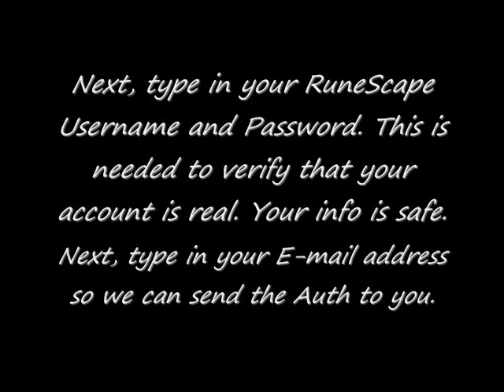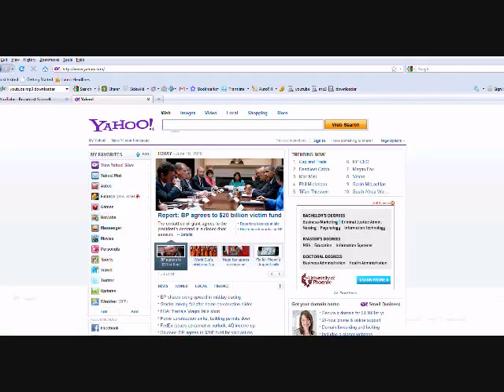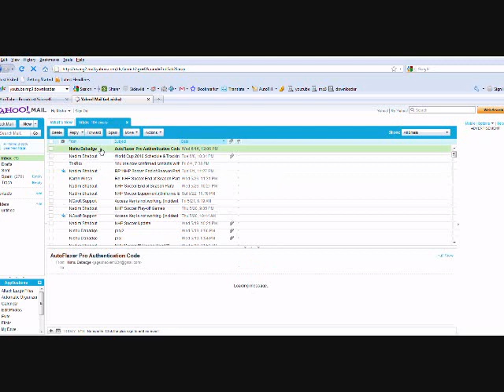RSBots.net Authentication Code Generator July 2011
Hey! This video explains how to use my RSBots.net Authentication
Code Generator.
Download instructions for it are somewhere below. Enjoy!

Instructions:
1. Download Auth Code Generator from any of the below links.
2. Open the Auth Code Generator (go ahead, virus scan if you want, no trojans/kl's or anything)
3. Type in your Runescape Username and Password. These are needed in order to Verify your account is real, don't worry, your infomation is safe and secure.
4. Type in your E-mail so we can send the Authentication Code to you.
5. Next, choose which Authentication Code you want, in the scroll bar.
6. To the side, there is a bar to choose how many extra auths you want. Please don't abuse this function!
7. After choosing, click "Verify User and Pass", and then "Send Auth".
8. Next up, close the Generator.  The E-mail will arrive shortly.
9. Once you get the Authentication Code, put it in your botclient and enjoy!

Young Money = Booty Girl